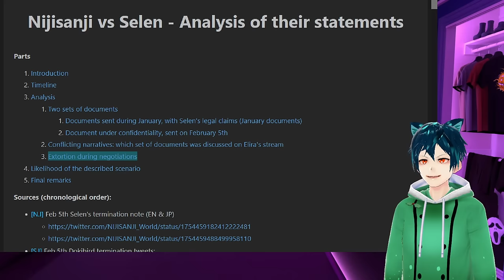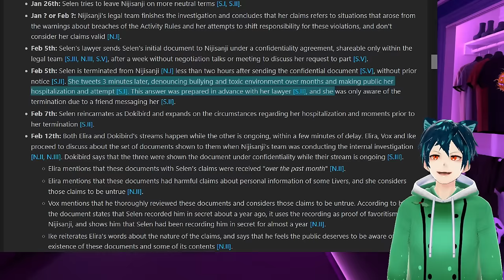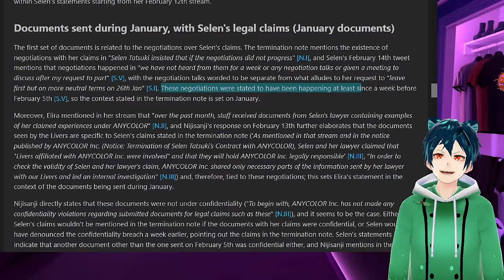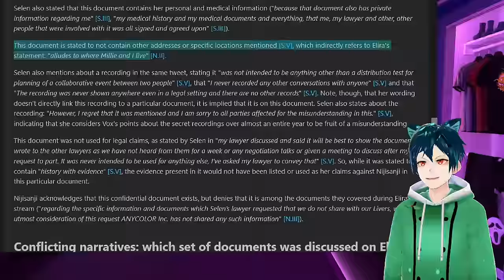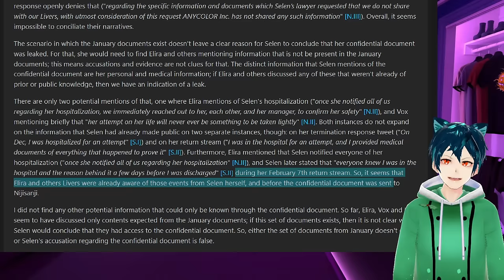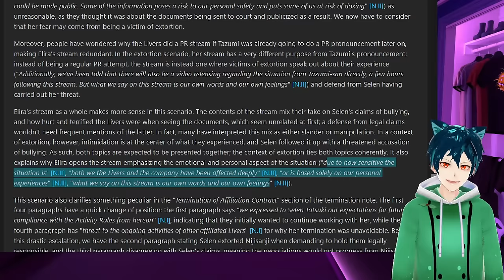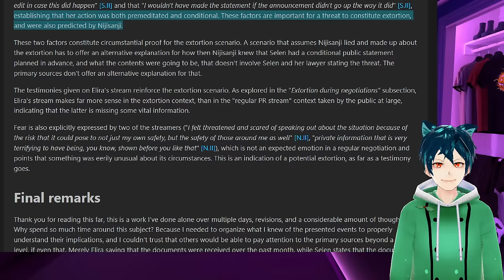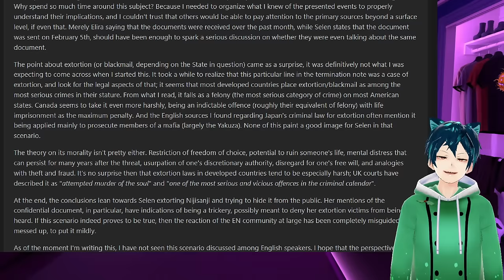Selen huge accusations of extorting nijisanji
Selen Tatsuki is accused of extorting Nijisanji for better terms of graduation/Termination. I go over the accusation document

00:00 meme and intro
00:10 overview of sources
01:02 Introduction section
03:27 Timeline
14:43 Analysis/ Documents sent during January
22:07 Feb 5th Document under confidentiality
25:58 Conflicting Narratives
33:59 Extortion (accusations) during negotiations
44:15 Likelihood of the described scenario(Extortion scenario)
50:08 Final remarks section (in the document)
53:14 My final take on this document and the accusations